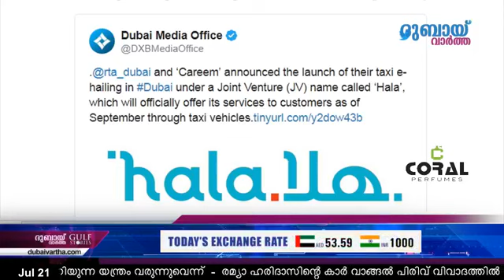രമ്യാ ഹരിദാസിന്റെ കാർ വാങ്ങൽ പിരിവ് | Dubaivartha | July 21 | Gulf Stories Live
July 21 Gulf Stories Live
ഹോളിവുഡ് ശൈലിയിൽ ഇറാൻ സേന ബ്രിട്ടീഷ് കപ്പലിൽ കടന്നുകയറി , 3 മലയാളികൾ അടക്കം 18 ഇന്ത്യക്കാരെ വിട്ടയക്കാൻ നയതന്ത്ര നീക്കം , മനസ്സറിയുന്ന യന്ത്രം വരുന്നുവെന്ന് , രമ്യാ ഹരിദാസിന്റെ കാർ വാങ്ങൽ പിരിവ് വിവാദത്തിൽ, ഷാർജയിലെ വീട്ടിലേയ്ക്ക് 14 ദിവസം കഴിഞ്ഞു തിരിച്ചു വന്ന ബാലൻ സമ്മാനങ്ങൾ കൊണ്ട് വീർപ്പു മുട്ടുമ്പോൾ